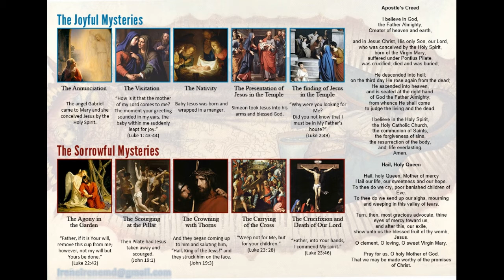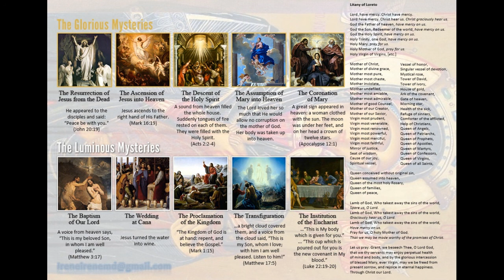Rosary in English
General Rosary (without scriptures readout for each mystery)
in English.

Followed by the prayer to St Michael Archangel.

100% Organic/ dry recording. Recorded as I was praying rosary. Absolutely no duplication, each prayer was real on going and dry recording.

I am currently taking in donations of any kind of support, including the rosary prayer in other languages, language coaching, or even your own voice to be included into my channel! My goal is to present the rosary in 80 languages to the Divine Mother Mary. It would be endless! So please do not hesitate to contribute.

All donations donated to me can not be refunded in money, rights, or any other form because it is for and in the shape of prayers, only God can refund you. Copyright of the voices and anything else donated to me shall belong to me as well, this is to prevent further complications.